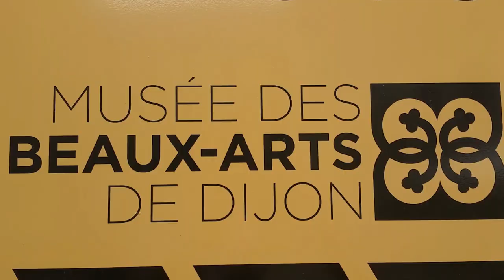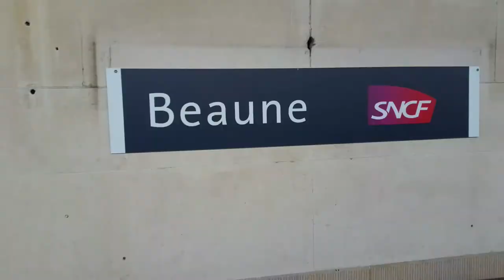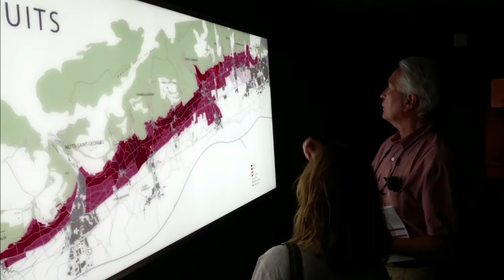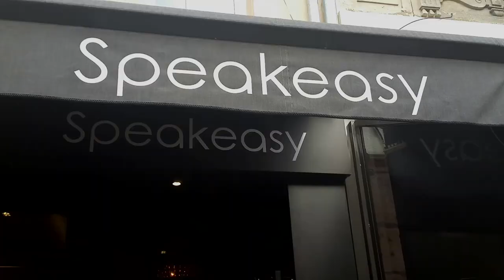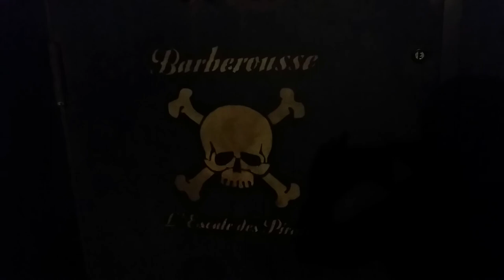Dijon & Beaune France: Wine Caves, Museum Art & Crazy Bar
Sight seeing in Dijon and Beaune, France, including funny art at Musée des Beaux-Arts de Dijon and then a train ride to Beaune where we tour the wine caves and art gallery at Marché aux Vins. After a train ride back to Dijon, dinner at Speakeasy and drinks at the craziest bar in Dijon - Barberousse. This place has dancing horses, fire and people getting smashed in the head with hammers, shovels and beer kegs. Awesome!